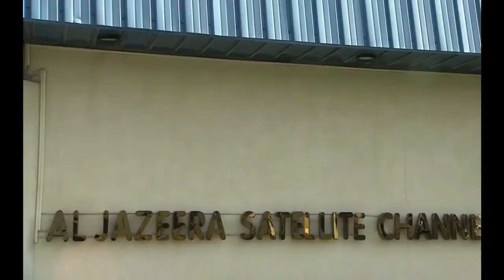Так могло быть в Азербайджане, если "эмир" И.Алиев поделился бы со своим народом.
Поправка:
Население Катара уже более  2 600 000 человек и средняя зарплата Катарца на данный момент не 40 000 долларов, а 80 000 долларов в месяц . Минимальная зарплата Катарца 30 000 долларов. Большинство местных получают по 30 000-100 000 долларов в месяц. Выше этого диапазона зарабатывают те, у кого есть бизнес или большой стаж работы.